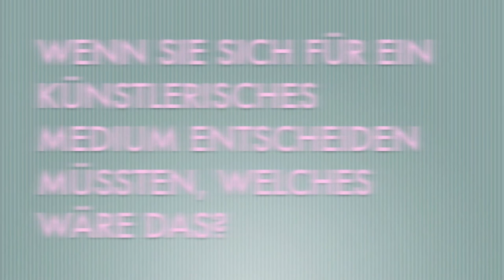Interview mit Peter Land zu der vorausschauenden Retrospektive "Absolute Perfection"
Das Kunstpalais zeigt eine Art „vorausschauende Retrospektive" des 1966 geborenen dänischen Künstlers Peter Land. In dieser Ausstellung, die der Biennale-Künstler bereits seit über einem Jahr vorbereitet, werden zahlreiche neu entstandene Objekte, Skulpturen und Videos erstmals vorgestellt. Auf der Basis dieser Arbeiten schauen wir auf ein spannungsvolles und von Ironie durchdrungenes Gesamtwerk zurück.